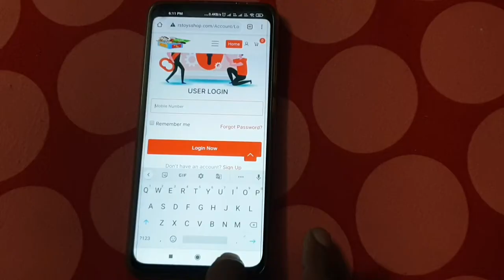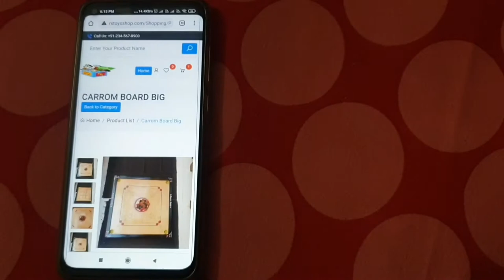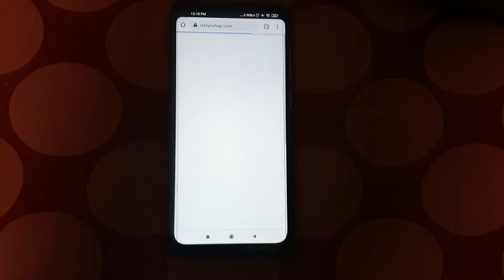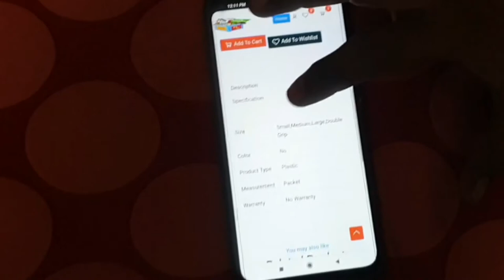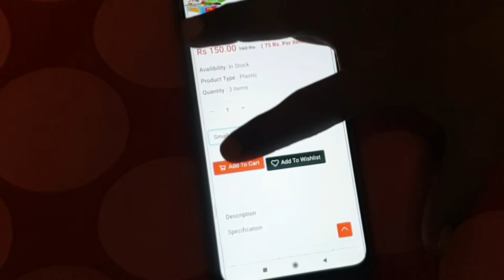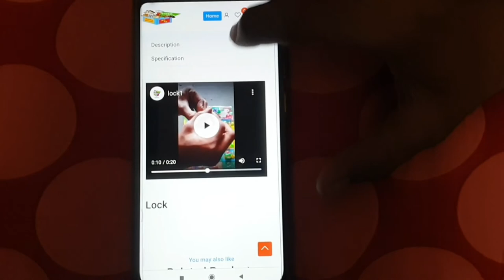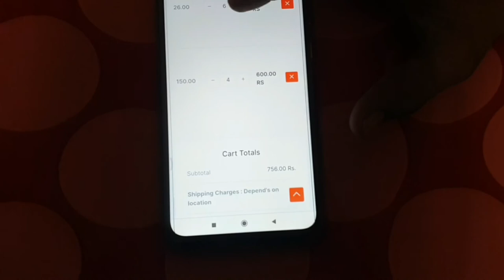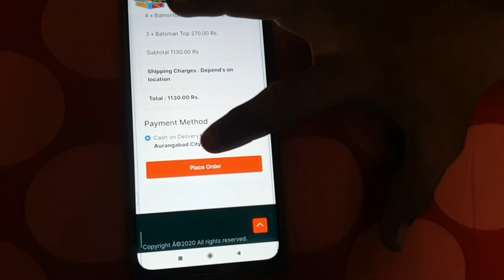HOW TO USE TOYSHOP WEBSITE AND SIGN UP || RSTOYSSHOP.COM